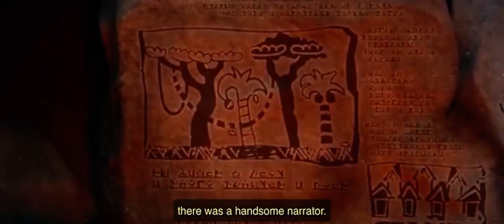Kikoriki Legend Of The Golden Dragon Part 1